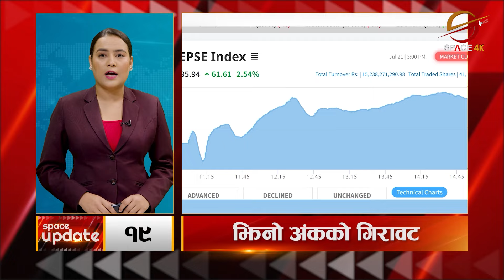दीपक मनाङे ज्यान मार्ने उद्योगमा दोषी ठहर, ५ वर्ष कैद सजाय, भ्लगर रतन कार्की प्रहरीको उच्च निगरानीमा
दीपक मनाङे ज्यान मार्ने उद्योगमा दोषी ठहर, ५ वर्ष कैद सजाय, भ्लगर रतन कार्की प्रहरीको उच्च निगरानीमा, रवि थप १० दिन हिरासत मै || Space Update || Space 4K Television ||

Presenter: Sapana Singh

Video Editor
Sujan Poudel
Aashish Shrestha
Tek Bishwokarma

Camera
Manoj Khadka
Shrijan Shrestha
Nabin Bhandari
Dev Ghimire
Bishal Khadka

MCR Team
Ritesh Ghimire
Baidunath Das
Sachin Gunmi

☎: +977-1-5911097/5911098